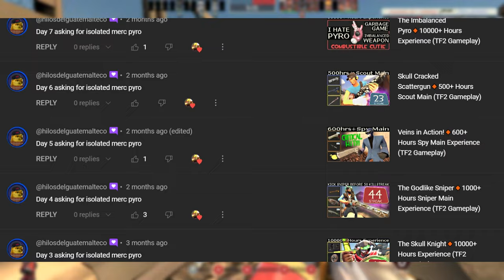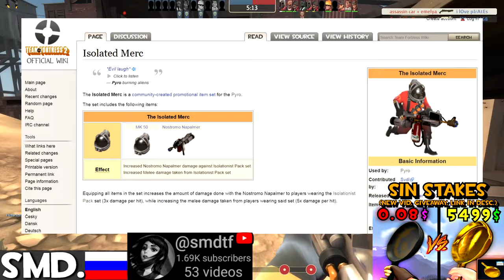Casual "HACKING" Pyro RAGE🔸The Isolated Merc (TF2 Gameplay)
TF2 Pyro Main Gameplay 2024 Team Fortress 2 No commentary Pyro  Rage  Axe Detonatror The Isolated Merc Napalmer

Hud: Broesel-Hud

Alien or Cake - Jimena Contreras